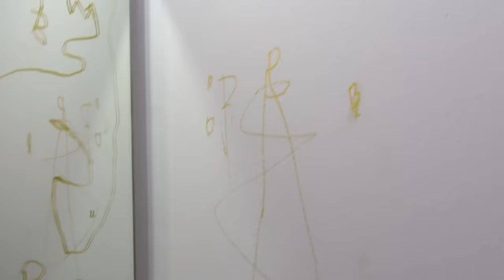The Busby Quints Trash Their New House | OutDaughtered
Adam and Danielle try to get to the bottom of which quints have trashed one of the bedrooms in their brand new home. Which quints do you think are behind it?